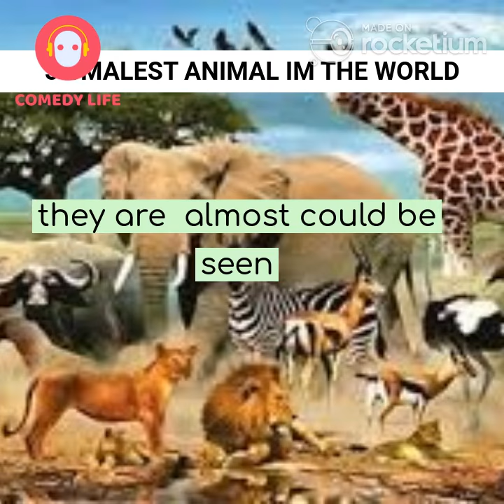the smallest animals in the world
the smallest  animal in the world you can ever see watch the vedio tol the end to know